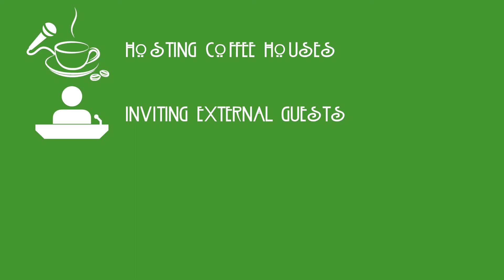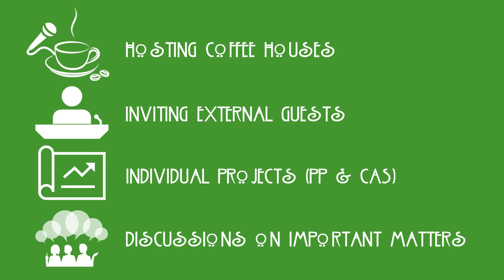Centre For Imagination